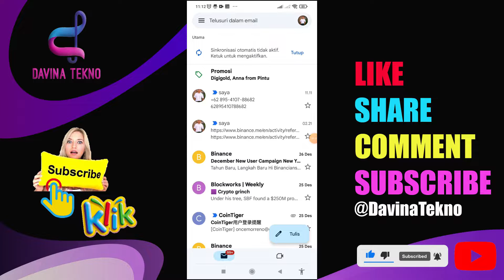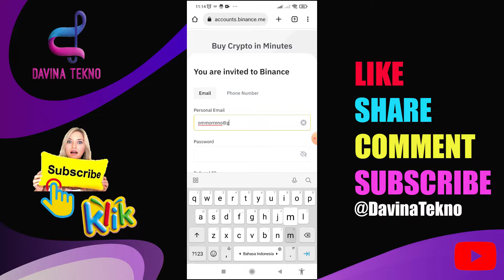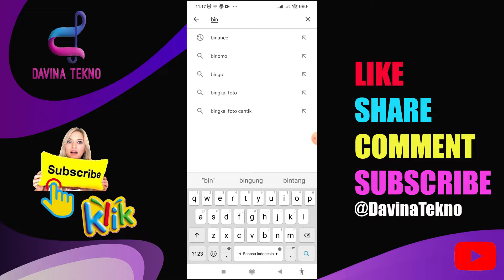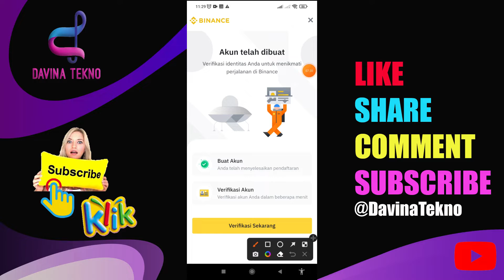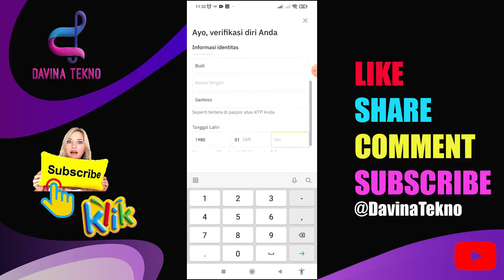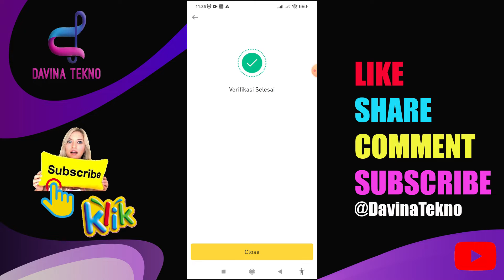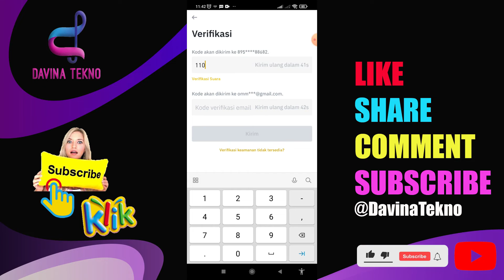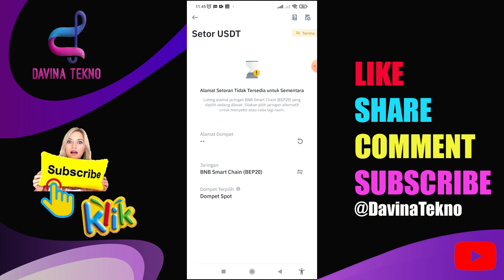CARA DAFTAR BINANCE, KYC & SETTING VERIFIKASI EMAIL & NO HP (TERBARU 2023)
Atau pakai kode refferal jika daftar langsung dari aplikasi :
CPA_001A4KGQG4

🗓ON TRADE COMING SOON

📊Mau Trading Tapi Gk Mau Rugi Solusinya
🤖CON-TECH Robot Trading Binance & Sudah Di Siapkan Trading Backup Di Dalam Robot,

⏩Robot Free (Gratis)
⏩isi Gasfee Min 10$
⏩Trade Di Binance Min 20$
⏩Trade Backup Min 20$
⏩Wd Hasil Backup Min 11$
⏩Untuk Saldo Backup Ada Di Robot & Bisa Di Wd kapan Saja Setelah 30hari

📊Trade Profit 10% - 50%/Bulan
📊Trade Market Spot Laverage UP/DOWN
📊Trade Auto SL & TP

📢Keunggulan CON-TECH Walau Market Binance Terjadi SL Maka Saldo BACKUP Akan Slalu Bertambah🔥🔥

🎁 REWARDS:
🎁 BONUS PERINGKAT.
🎁 BONUS GLOBAL 5 %
🎁 BONUS GASFEE, SESUAI PERINGKAT.
🎁 BONUS MATCHING GAS FEE 5%

SALAM SUKSES BERJAMAAH😘😘